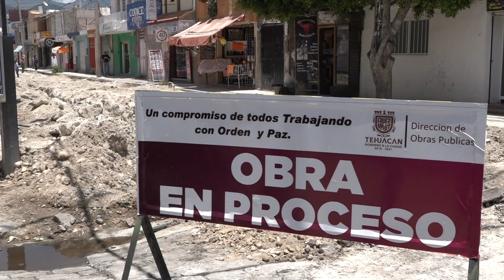Tehuacán || Constructores piden transparencia en licitaciones.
Empresarios de la construcción piden piso parejo ante los vicios que se generan en la política y la obra pública, por los apoyos y compromisos que se dan en campaña a los candidatos.